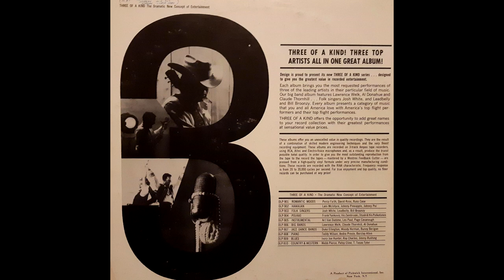Three Of A Kind - Duke Ellington / Woody Herman / Bunny Berigan (12" LP, Stereo, 1963)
Three Of A Kind - Duke Ellington / Woody Herman / Bunny Berigan  (12" LP, Stereo, 1963) (3 Top Stars Of Jazz Dance Bands)

1. Curbstone Scuffle - Woody Herman
2. Sultry Sunset - Duke Ellington
3. Tulip or Turnip - Duke Ellington
4. Somebody Else is Taking my Place - Bunny Berigan
5. Magenta Haze - Duke Ellington
6. Blue Serge - Woody Herman
7. Skylark - Bunny Berigan
8. My Little Cousin - Bunny Berigan
9. Dimuendo in Blue - Duke Ellington

Edward Kennedy "Duke" Ellington (April 29, 1899 – May 24, 1974) was an American composer, pianist, and leader of a jazz orchestra, which he led from 1923 until his death over a career spanning more than six decades.

Woodrow Charles Herman (May 16, 1913 – October 29, 1987) was an American jazz clarinetist, saxophonist, singer, and big band leader. Leading various groups called "The Herd", Herman came to prominence in the late 1930s and was active until his death in 1987. His bands often played music that was cutting edge and experimental for its time; they received numerous Grammy nominations and awards.

Roland Bernard "Bunny" Berigan (November 2, 1908 – June 2, 1942) was an American jazz trumpeter and bandleader who rose to fame during the swing era, but whose career and influence were shortened by alcoholism and ended with his early death at age 33 from cirrhosis. Although he composed some jazz instrumentals such as "Chicken and Waffles" and "Blues", Berigan was best known for his virtuoso jazz trumpeting. His 1937 classic recording "I Can't Get Started" was inducted into the Grammy Hall of Fame in 1975.